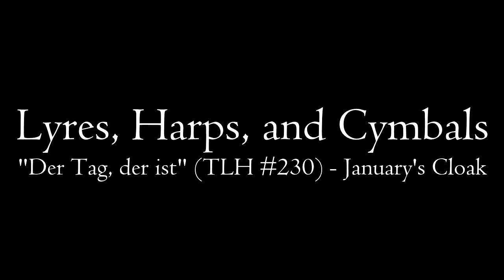LHC: "Der Tag, der ist" (TLH #230) - January's Cloak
Because the text is only one verse, I went through the tune only once.  The tenor part goes lower than standard guitar tuning, so I left that part out.